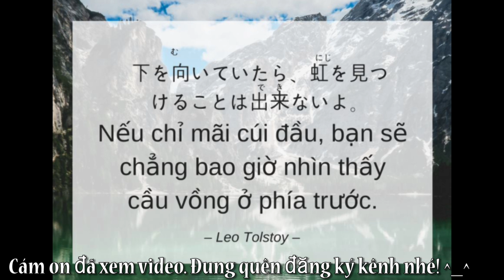FAMOUS GOLDEN TEMPLE IN KYOTO(KINKAKU-JI)- ĐỀN THỜ VÀNG NỔI TIẾNG Ở KYOTO | JAPAN- NHẬT BẢN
Kinkaku-ji temple, the golden temple, was one of the places in Kyoto, Japan that I always wanted to visit. It was pretty but very crowded.
Kinkaku-ji, ngôi đền vàng, là một trong những nơi ở Kyoto, Nhật Bản mà mình luôn muốn tới. Nó đẹp nhưng đông người quá.

Chào các bạn! Chào mừng đến với kênh Youtube USV & The World. Mình muốn kênh của mình trở thành một cầu nối giữa nước Mỹ, Vietnam và thế giới. USV and The World có nghĩa là nước Mỹ(US), Vietnam(V) và thế giới(The World). Mình lập ra kênh này với mục đích kết nối với các bạn trẻ và truyền thêm một chút nghị lực cho những bạn đang gặp khó khăn trong cuộc sống. Khi kênh đủ 1000 đăng ký rồi thì sẽ có thể bắt đầu kiếm tiền từ quảng cáo. Một nữa số tiền mình kiếm được hàng tháng sẽ được dành tặng cho trại trẻ mồ côi ở Huế. Vì vậy kênh này có thành công hay không sẽ nhờ vào sự giúp đỡ của các bạn. Các ơn các bạn rất nhiều!

Hi, welcome to USV & The World!! The reasons we created this channel is to connect people from the U.S, Vietnam and the rest of the world. I am a Vietnamese with polio and my husband is an American.  We want to tell you our life journeys. We are trying to get 1000 subs, so this channel can start making money. Half of the money that this channel makes  every month from Youtube will be donated to charities, so your support is very important

KHÔNG ĐƯỢC COPY VIDEO MÀ KHÔNG ĐƯỢC SỰ CHO PHÉP.